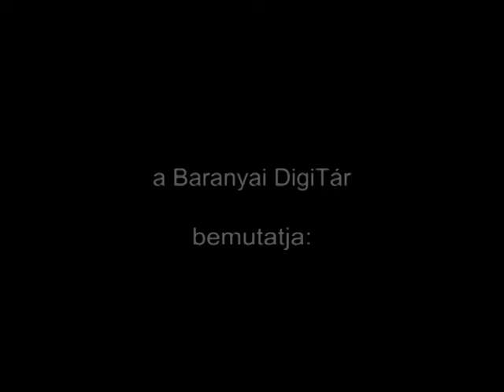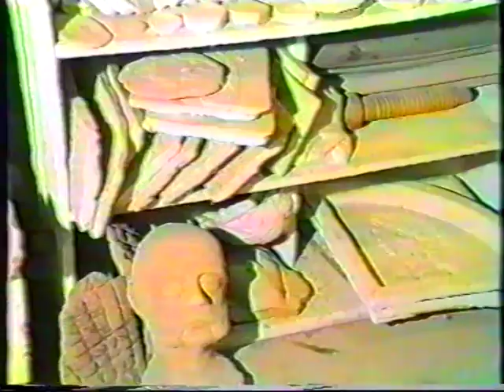In Memoriam Kígyós Sándor (kisfilm) (1984.?)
Képminőség rossz!
Készítők:
Hauer János, Mérész Miklós, Tunyoghy Péter